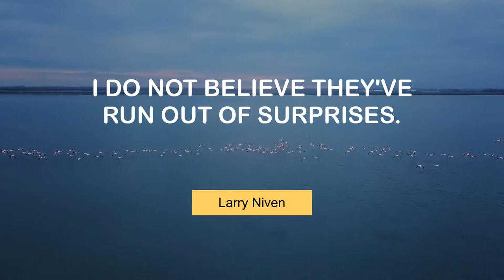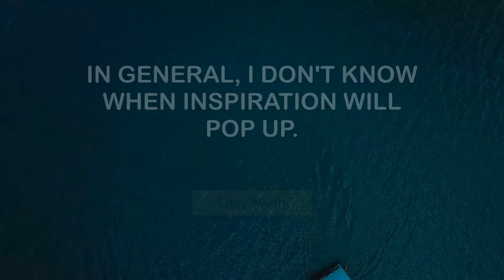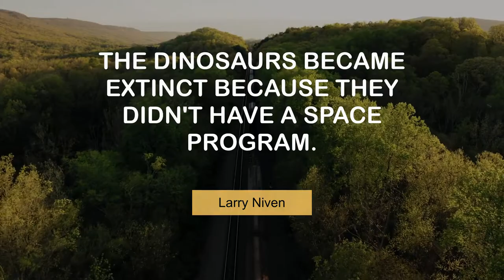Motivating Thoughts of Larry Niven | @MyMotivationMantra | Your Motivation Mantra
Larry Niven's Popular Quotes | Stay Motivated

00:00 I love superconductors. - Larry Niven
00:23 Everything starts as somebody's daydream. - Larry Niven
00:40 I do not believe they've run out of surprises. - Larry Niven
00:56 I'm not predicting; I just love playing with superconductors. - Larry Niven
01:12 Treat your life like something to be sculpted. - Larry Niven
01:28 In general, I don't know when inspiration will pop up. - Larry Niven
01:44 I've spent a lot of my life among people brighter than myself. - Larry Niven
02:00 The dinosaurs became extinct because they didn't have a space program. - Larry Niven
02:16 I do suspect that privacy was a passing fad. - Larry Niven